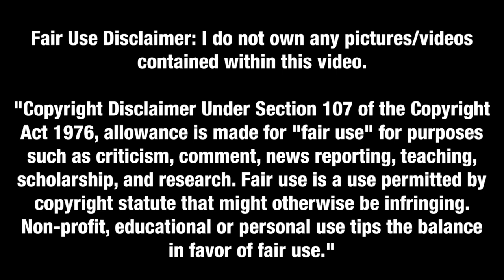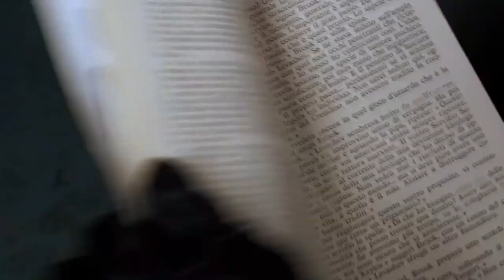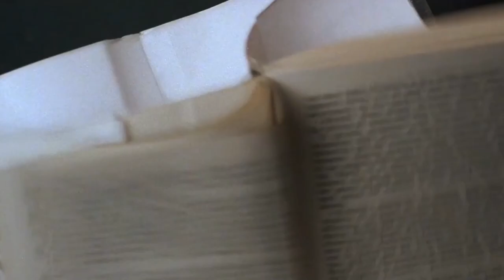Tenebrae (1982) - Movie Review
Tenebrae (1982). Directed by Dario Argento. Starring  Anthony Franciosa, Giuliano Gemma, Christian Borromeo.